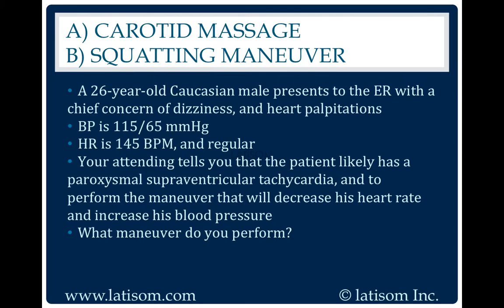71: Carotid Massage or Squatting Maneuver